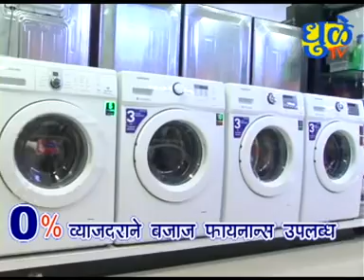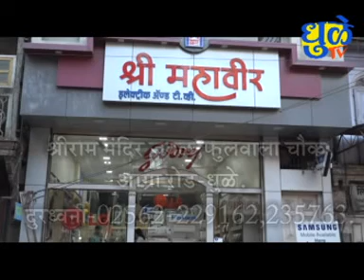Dhule Tv News Bulletin 22 October 2020